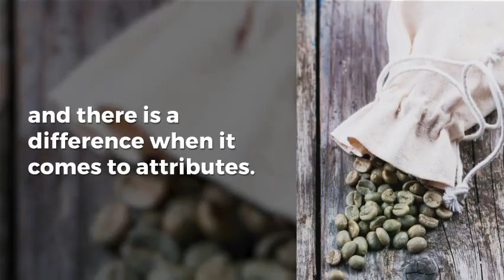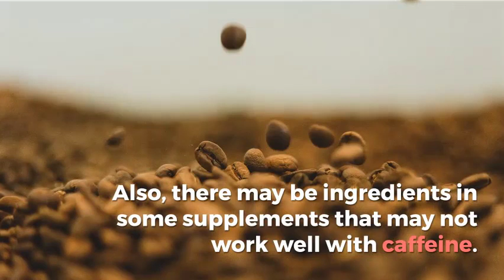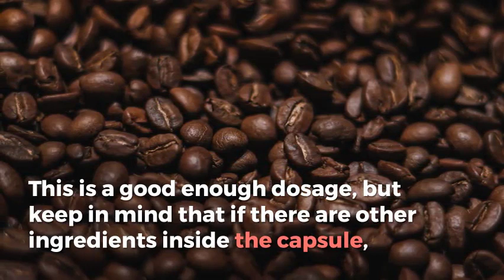Should You Rely On Online Reviews About Green Coffee Beans?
1. Green Coffee - There is a difference between green coffee beans (raw coffee beans) and dark beans that are used in drinks is that the former are roasted for, and there is a difference when it comes to attributes. Beans that are roasted tend to create a pleasant flavour, but its weight loss abilities are eradicated. The weight loss effects are usually due to the chlorogenic acid, which is an ingredient found in many green coffee bean pills.

Green coffee beans do various things. Some of these things include slowing down the release of glucose and reducing fat deposits. Another benefit includes being able to burn fat naturally. If you want to lose a lot of weight and you want to get in better shape, then consider taking a green coffee beans extract.

2. Can It Help With Losing Weight - If you want to lose weight with green coffee beans, then you need to know how much you should take and when you should take it. If you want to get the best results and lose as much weight as possible, then consider taking the extract in 800mg capsules. You should take it twice per day.

Also, the action of the extract may be affected supplements contain other ingredients. Also, there may be ingredients in some supplements that may not work well with caffeine. If you take a supplement that has ingredients that don't mesh well with caffeine, then the effects of the caffeine may receive a boost. This means you may be putting your health at risk, and the last thing you want is for that to happen and you might not get the results you were hoping to get.

3. 800MG Is Sufficient - It's recommended to take 800mg capsules in the morning time and in the evening time. This is a good enough dosage, but keep in mind that if there are other ingredients inside the capsule, then you may find it hard to swallow. It may also not contain a good amount of the extract.